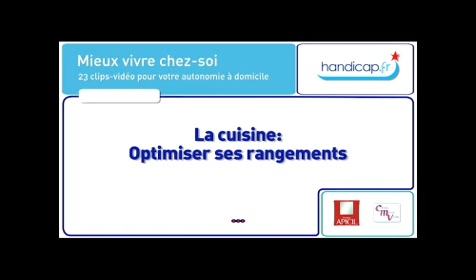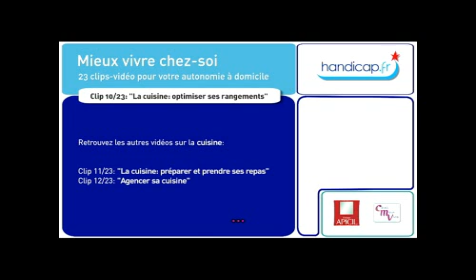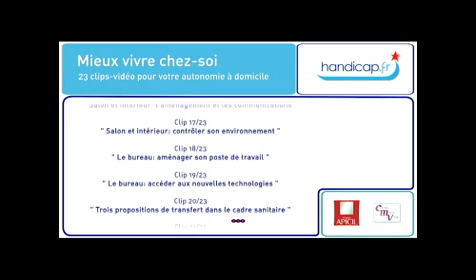Mieux vivre chez soi : La cuisine : Optimiser ses rangements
La série de vidéo "Mieux vivre chez soi" traite de l'aménagement du domicile. Elle est conçue pour vous aider à élargir votre regard sur les questions d'accessibilité et pour vous accompagner dans votre recherche de solution.
Les clips-vidéos sont réalisées par des ergothérapeutes et un artisan expérimenté qui simulent des situations réelles en évoquant et en proposant différentes solutions.
Handicap.fr, Crias Mieux Vivre et Apicil ont réalisé 23 clip.